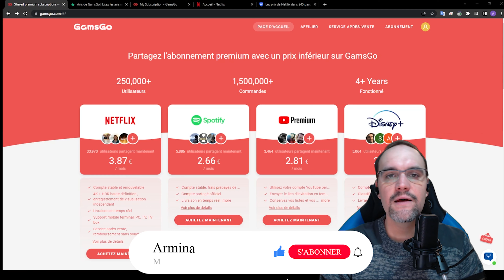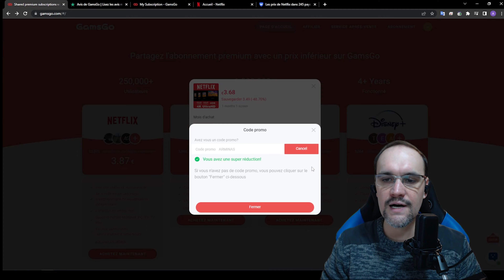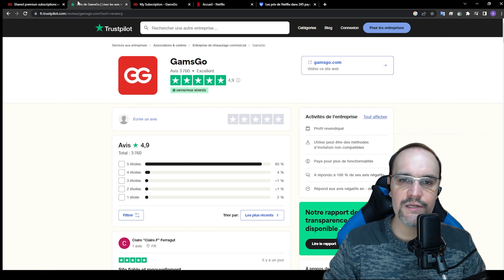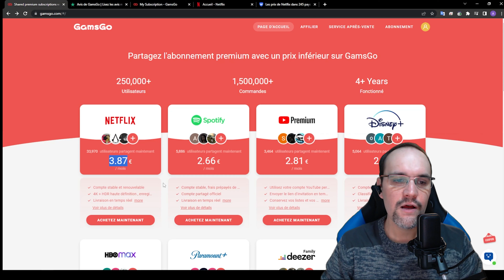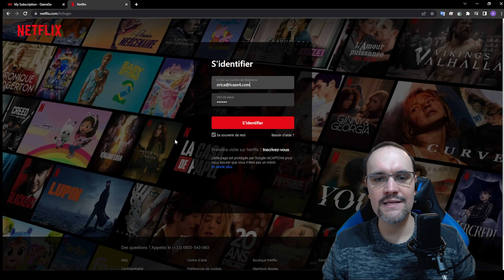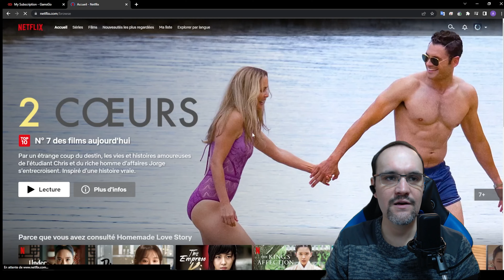Gamsgo Netflix, Disney+, Paramount, Spotify ... pour des prix 3 fois moins cher !!!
Avec GamsGo, vous allez pouvoir payer netflix bien moins cher que les prix habituels en France.

Avec le lien, vous aurez 5% sur Netflix et 2% sur les offres offres !!!

🙏🙏   Pour soutenir la chaine c'est juste en dessous   🙏🙏